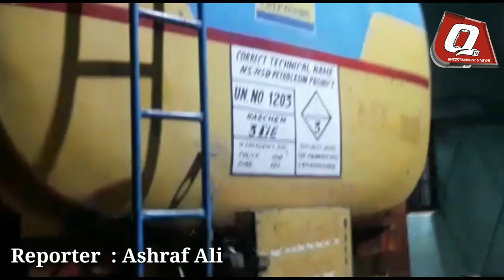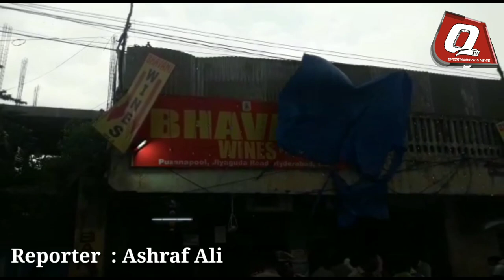A Man Breaks The Stairs of Masjid After Getting Drunk Near Fateh Darwaza Golconda Hyderabad.